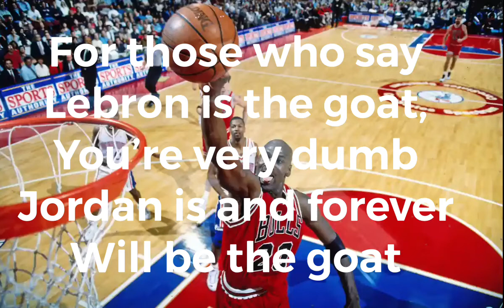Jordan is the goat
In this video I explain how I feel about Lebron and Jordan.